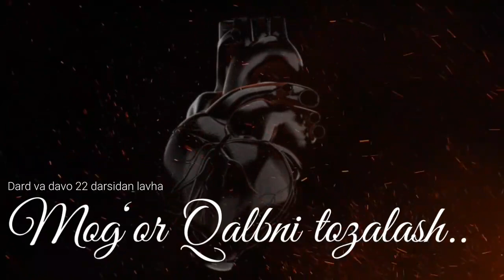Mog‘or qalbni tozalash || Abdulloh Zufar Hafizahulloh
📢 Assalamu alaykum va rohmatullohi va barokatuhu! Azizlar kanalimizga hush kelibsizlar!🌟
📌 Kanalimizda Ustozimiz Abdulloh Zufar Hafizahullohning darsliklari bo‘ladi, In sha Alloh!▶️🎙
📬 Abdulloh Zufarga savol yo‘llash uchun telegram manzil
✉Ayollar savol yo‘llashi uchun:
📵📬 (Savol yo‘llashdan avval shu kungacha javob berilgan 3200 dan ortiq savollarga javob berilgan, shular orasidan izlab ko‘ring!)❗

✔ Abdulloh Zufarni rasmiy telegram kanali:
📖 Abdulloh Zufarni Tolib ilmlar uchun ochilgan telegram kanali:
⏫ Allohni diniga yordamchilardan bo‘ling! Alloh eshitganlarimizga amal qiluvchilardan qilsin, Amiyn!
⚠️ Kanalimizga qo‘yilgan ma’ruzalarga erinmasdan LIKE va KOMMENT yozinglar! Bu ham bir da’vat!
📲 Darsliklarni yaqinlaringizga ham ulashing!
🍃 Alloh solih amallarda bardavom qilsin! Amin